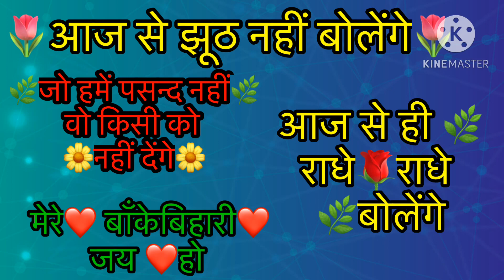आज से झूठ बोलना बन्द#radheradhe